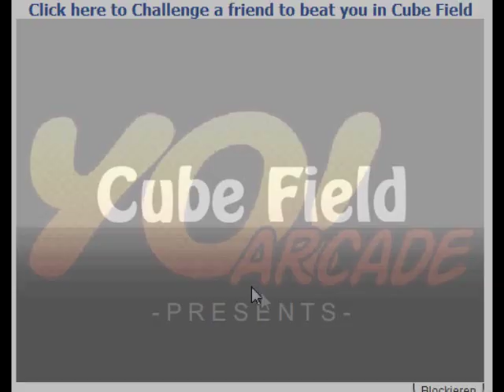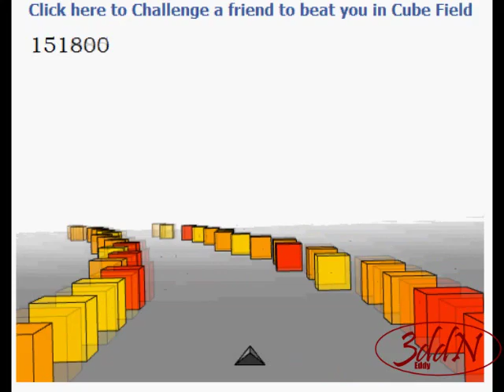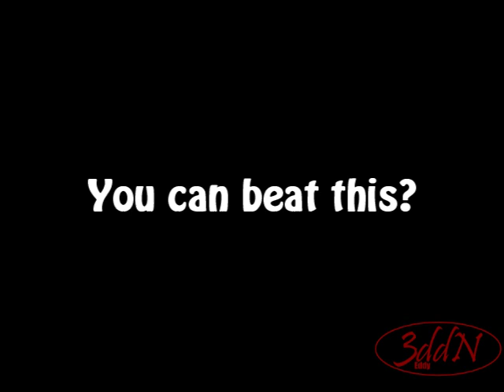Cube Field - cubefield - 962990 points - NO CHEAT - by 3ddN